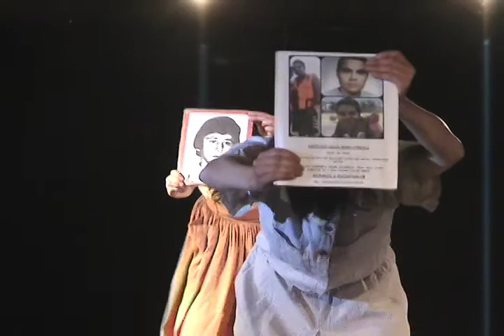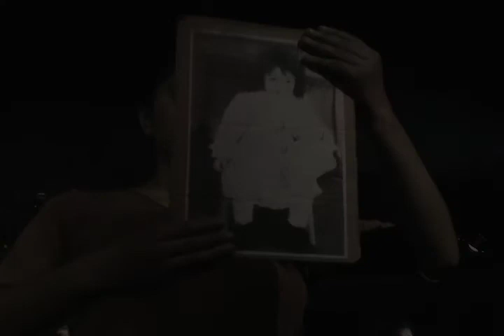Evento para David Romo